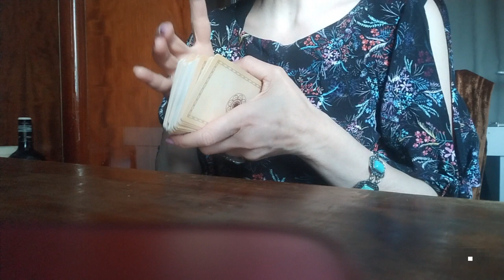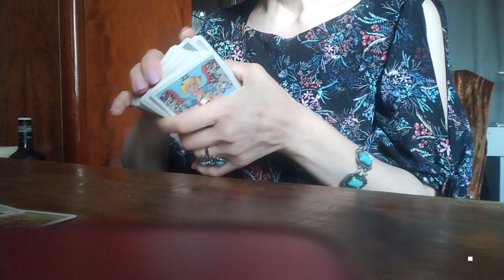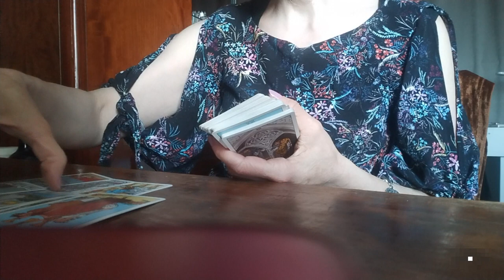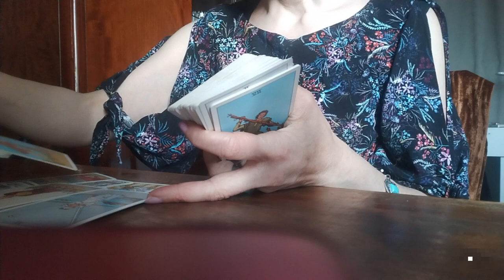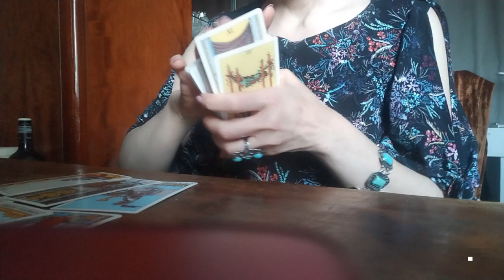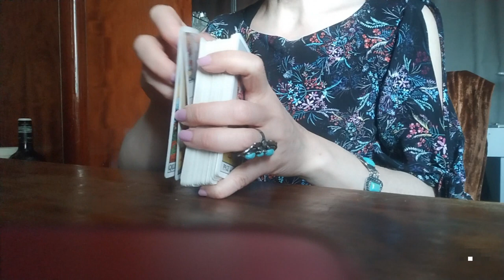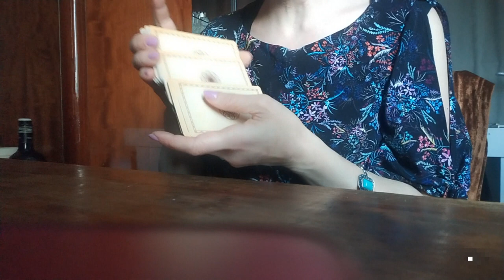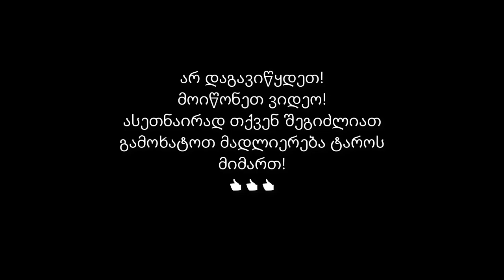.შენი ფიქრები და გრძნობები! რა იქნება შემდეგ?!